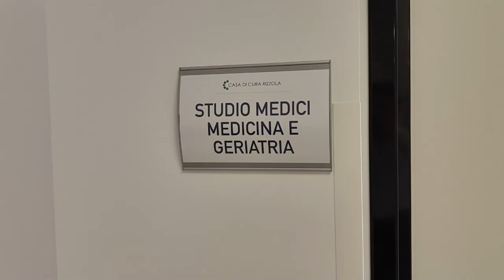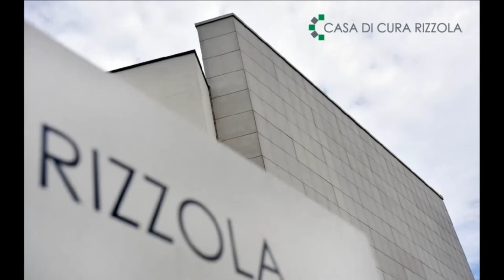Luca Scaldaferri Reparto di Medicina Casa di Cura Rizzola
Il Dr Luca Scaldaferri,  responsabile del Reparto di Medicina della Clinica Rizzola, si presenta in questa clip

Per informazioni
Casa di Cura Rizzola
Via Gorizia 1
San Donà di Piave (VE)